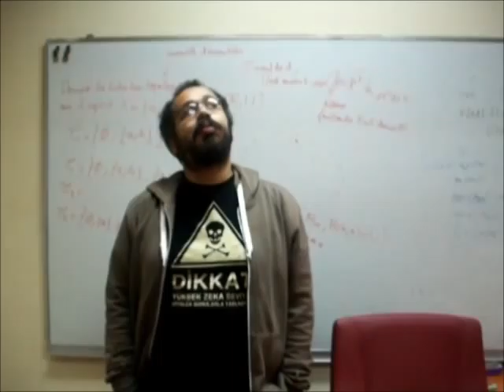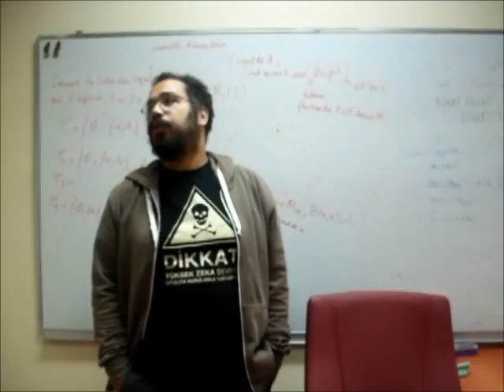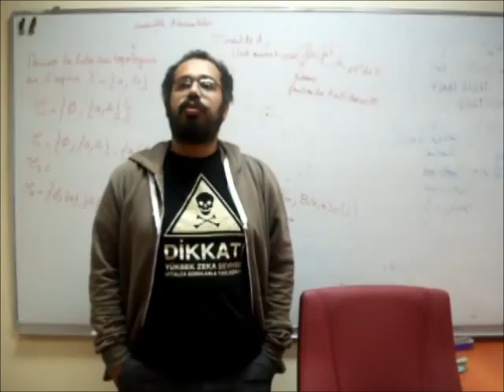Voyage avec le mathématicien Serge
Université GSU